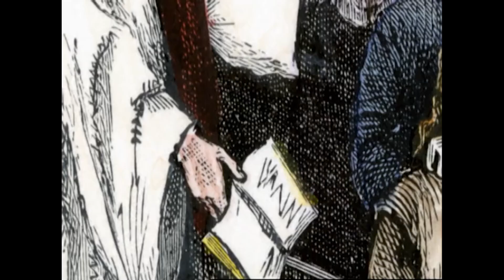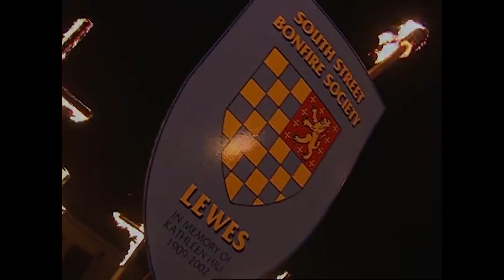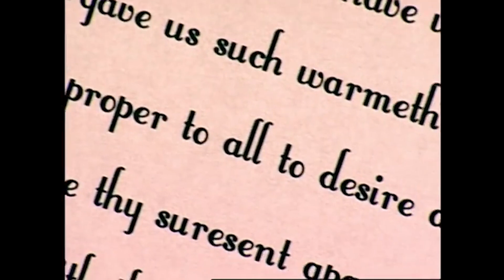V FOR VENDETTA (2006) | The Gunpowder Plot Featurette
V for Vendetta "The Gunpowder Plot" Featurette
Directed by James McTeigue and starring Hugo Weaving, Natalie Portman, Rupert Graves, Stephen Rea...

In a future British tyranny, a shadowy freedom fighter, known only by the alias of "V", plots to overthrow it with the help of a young woman.